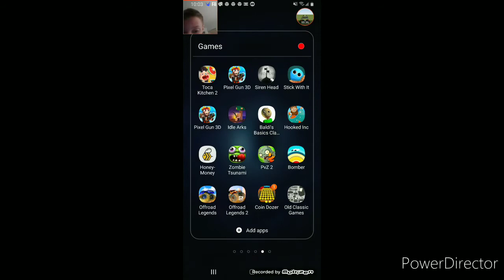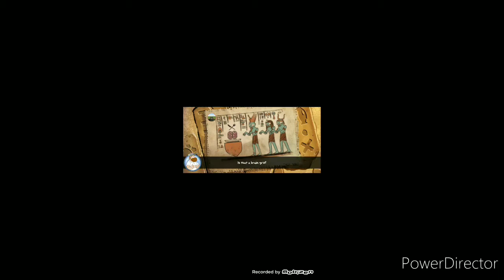Pvz2 part 2